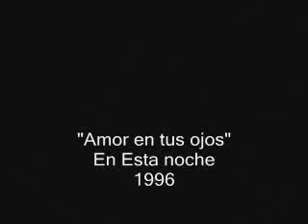Soraya Amor en tus ojos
Soraya Raquel Lamilla Cuevas, más conocida como Soraya (Point Pleasant, Nueva Jersey, 11 de marzo de 1969- Miami, Florida, 10 de mayo de 2006), fue una cantautora y productora colombo-estadounidense. Su carrera abarcó diez años de producción, durante los cuales lanzó al mercado cinco álbumes, siendo la única latina en producir todos sus discos simultáneamente en español e inglés con los cuales logró ser premiada con el premio Latin Grammy Award para mejor cantautor en 2004. Soraya vendió alrededor de 30 millones de copias de sus álbumes en español e inglés.